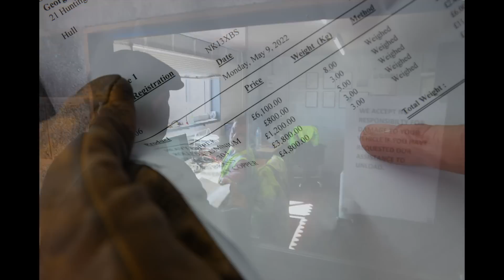'Rag Bone!' The Norris family street cry in Hull falls silent.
Almost 40 years ago 19-year-old George Norris followed in his father’s footsteps working in the Rag and Bone trade totting for scrap on the streets of Hull. Today, George is back out again totting with his 81-year-old father who has been a Rag and Bone man for 68 years.

I photographed George back in 1983 and again in May 2022. Some images easily echo the past while others are new given the dramatic changes in the physical and economic landscape. The horse and cart replaced with a pick-up, the Victorian housing demolished and replaced with new estates and today neither clothing or furniture are collected, they have no value.

But it’s the end of the line for the Norris family and their involvement in the scrap trade.  When George Norris Snr passes, and he’s adamant he won’t stop until he dies, no-one in the family will be carrying on the work.